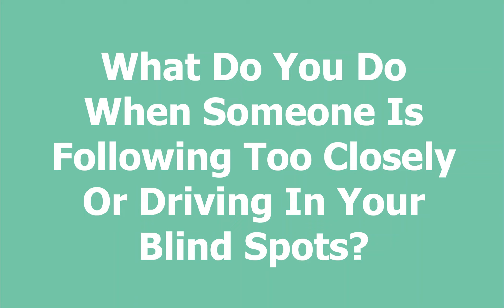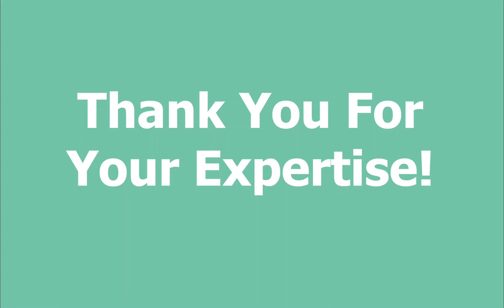Ask Our Experts September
Ever wondered what is is like to drive a Big Bus in the City limits?
Meet this month's Expert - Peter McGlone, one of our Kings Shuttle drivers who navigates Western University Campus in one of the biggest busses on on the transit fleet daily!
It takes some immense skill and attention to navigate traffic, pedestrians, and construction safely and efficiently- especially in a urban environment, where there are a million things going on around you at a time.
We sat down with Peter to talk about how he does it, and why he loves what he does!
Thank you for being amazing Peter!